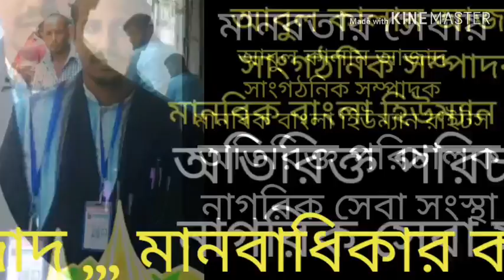আবুল কালাম আজাদ, সাংগঠনিক সম্পাদক, মানবিক বাংলা হিউম্যান রাইটস, অতিরিক্ত পরিচালক, নাগরিক সেবা,৷